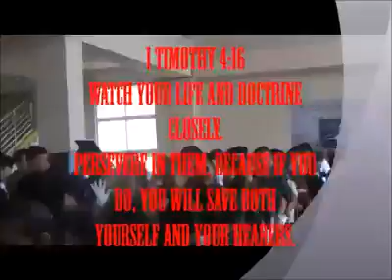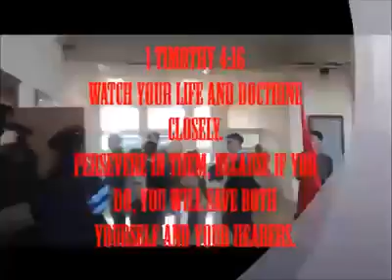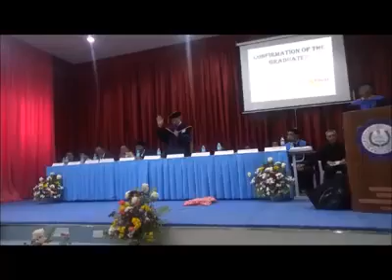MTC Graduation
Manila Theological College graduation 2019.